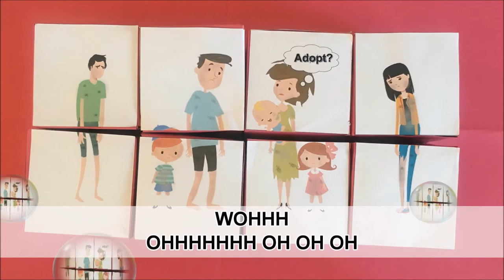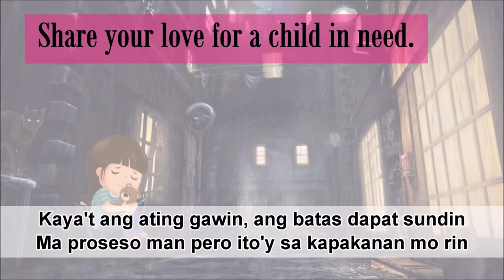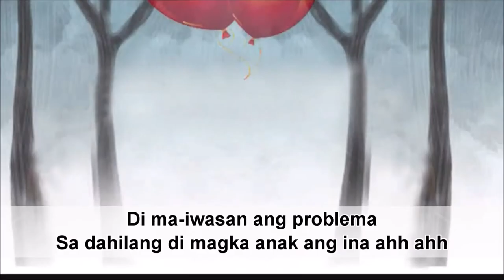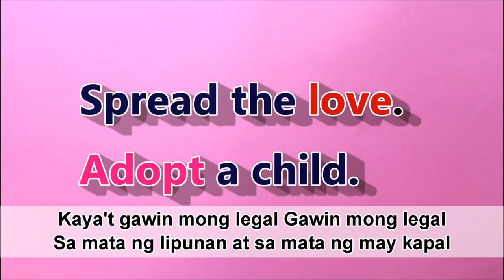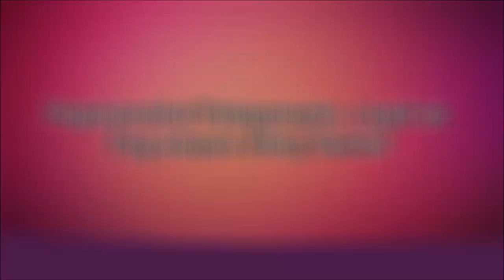Gawin Mong Legal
Gawin Mong Legal by Stephen Cupay and Co. is the Grand Winner of Songwritng Competition for Adoption with the theme "Birth-Simulation free community and a family for every child." The Competition is an initiative of DSWD Field Office Caraga during the celebration of Adoption Consciousness Celebration 2018 with the theme "Pagmamahal Palaganapin, Legal na Pag-aampon Ating Gawin". Songeriting Competition for Adoption is aimed at searching for a veracious, accurate and a spot-on song for Legal Adoption.